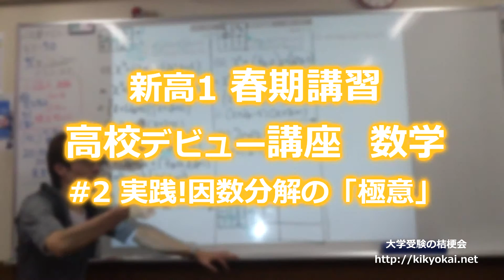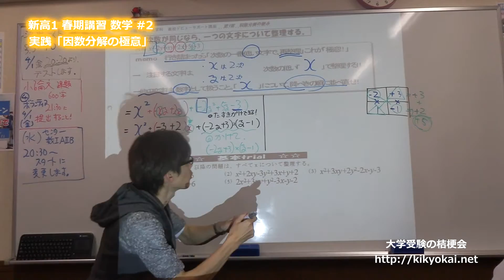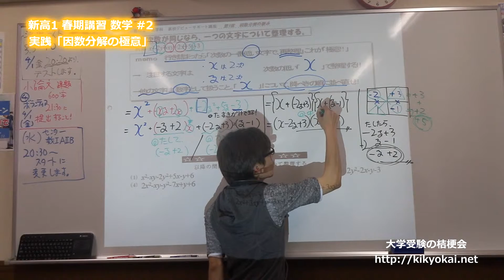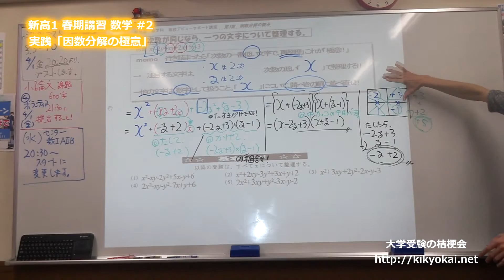新高1 高校デビュー講座数学 #2 実践!因数分解の「極意」!!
春休みの数学の宿題が全然進まない、高校を入学を控えるアナタに。
因数分解の「極意」を実践して、項の多すぎる数式を因数分解します。
難しく見える問題も、基本的には、今まで習得したテクニックの集合体です。難所を一つずつこなせば、どんな問題でも出来ますよ!!